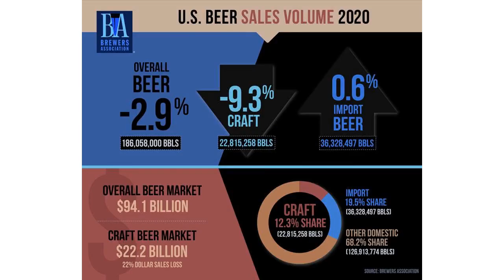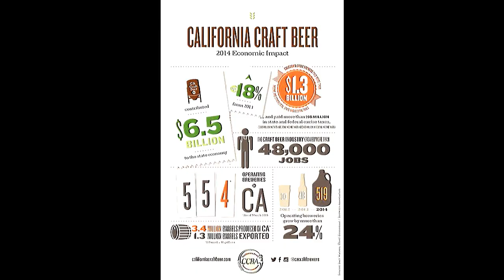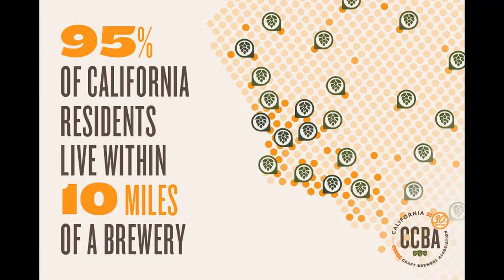List of breweries in California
This list of breweries in California, both current and defunct, includes both microbreweries and larger industrial scale breweries. Brewing companies range widely in the volume and variety of beer produced, ranging from small breweries to massive multinational conglomerates. Since 1983, California has allowed breweries to sell beer on their premises, giving rise to numerous brewpubs and microbreweries. Breweries in California produce a wide range of beers in different styles that are marketed locally, regionally, nationally, and internationally. In 2012 California's 458 breweries, importers, brewpubs, and company-owned packagers and wholesalers employed over 7,000 people directly, and more than 109,000 others in related jobs such as wholesaling and retailing. Including people directly employed in brewing, as well as those who supply California's breweries with everything from ingredients to machinery, the total business and personal tax revenue generated by California's breweries and related industries was more than $5.1 billion. Consumer purchases of California's brewery products generated another $1.1 billion in tax revenue. In 2012, according to the Brewers Association, California ranked 1st in the number of craft breweries, and 19th per capita with 325.For context, at the end of 2013 there were 2,822 breweries in the United States, including 2,768 craft breweries subdivided into 1,237 brewpubs, 1,412 microbreweries and 119 regional craft breweries.

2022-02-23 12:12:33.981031